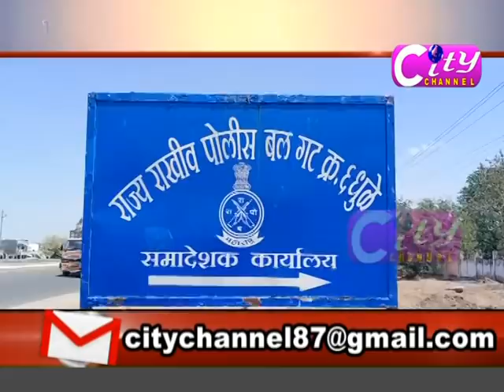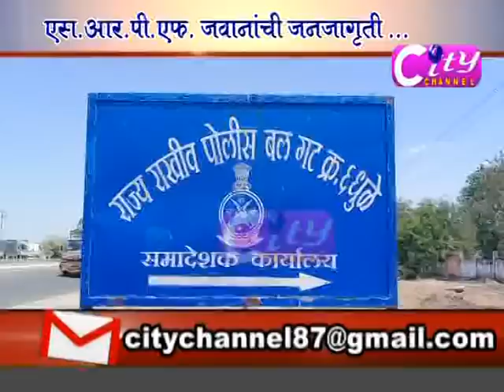City Channel Dhule 31 May 2020 Part 01